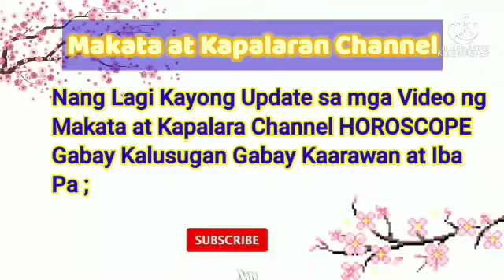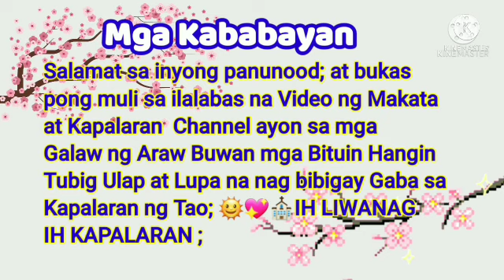📢Horoscope March 04, 2022 Gabay Kapalaran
📢Horoscope March 04, 2022

Daily Horoscope